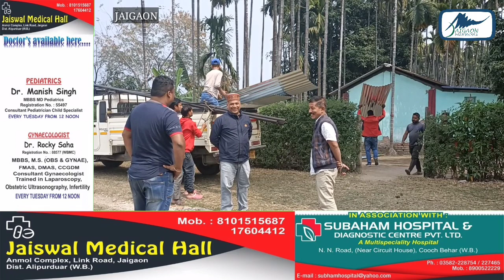रंगामाटी क्षेत्र में एक प्राचीन शिव मंदिर का मरम्मत के लिए छत का टीम एवं पाइप उपलब्ध कराएं गए।